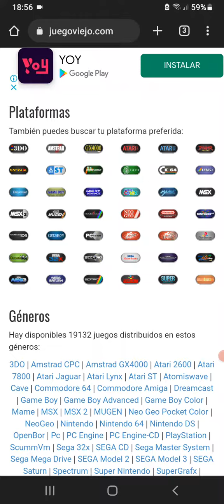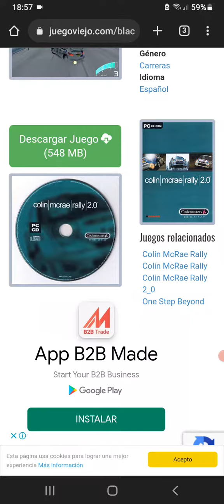Los recomendados de Canal Ocio: Juegoviejo.com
Desde hoy te muestro recomendados del canal para divertirte, pasarla bien y que te serviran para tu vida diaria. IG: canalocioar